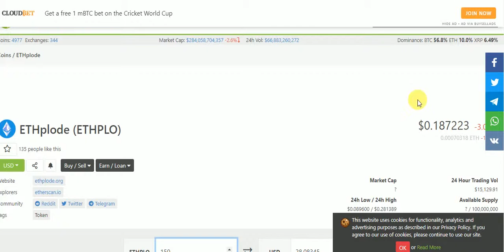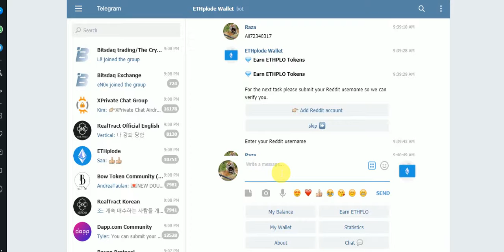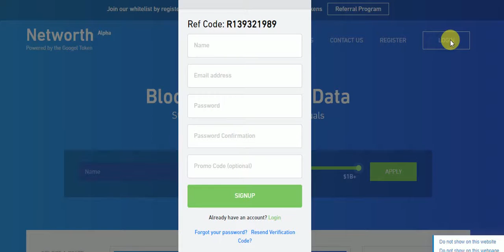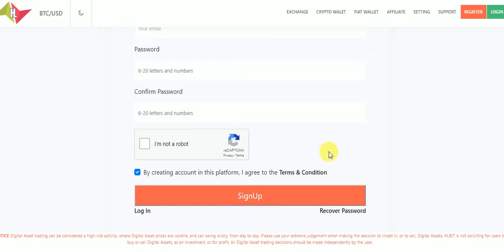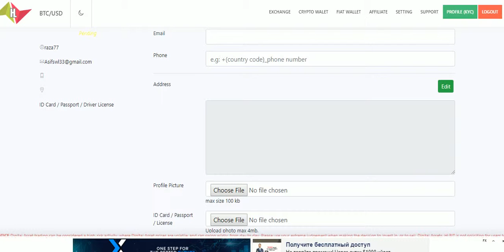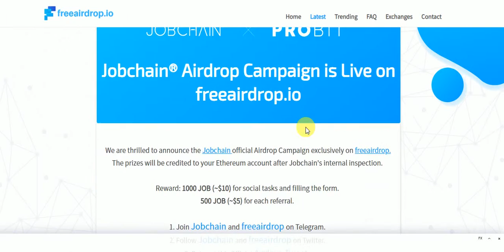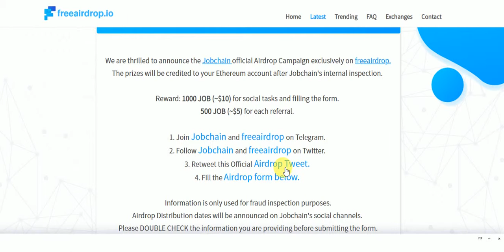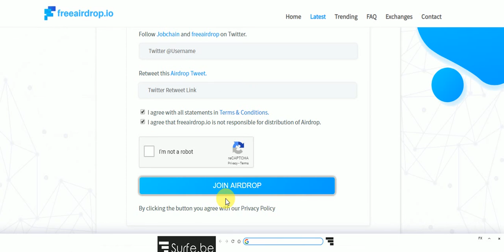New Big Air Drop SignUp And Earn To Free 125$ & 75$& 40$ Free